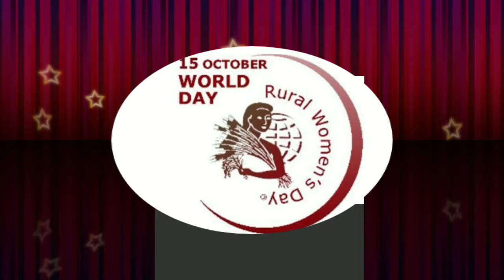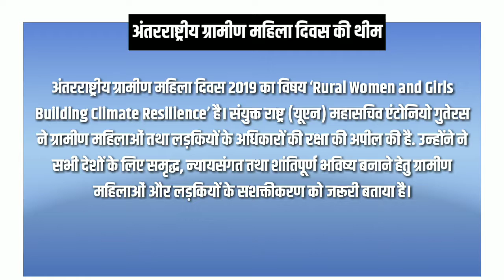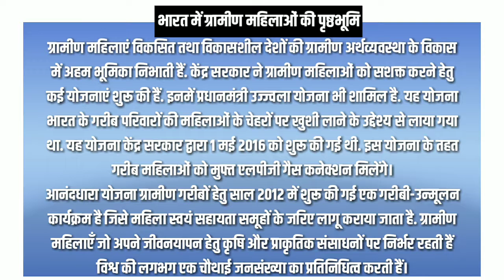आज का मुद्दा-अंतरराष्ट्रीय ग्रामीण महिला दिवस (Today's Topic- International Rural Women Day)